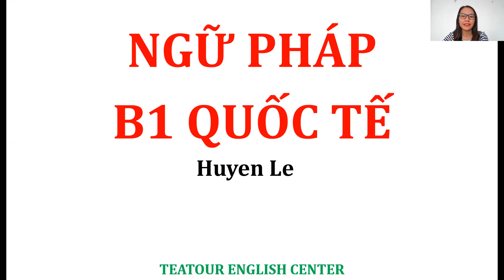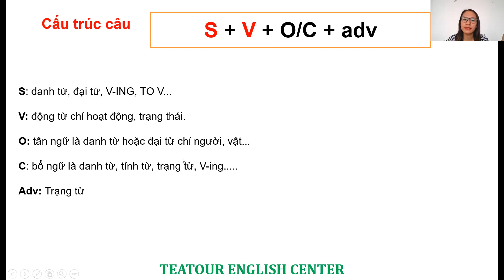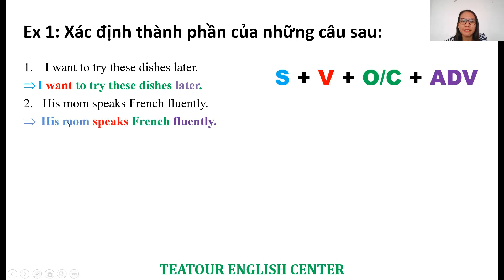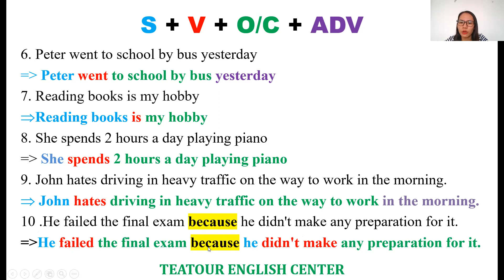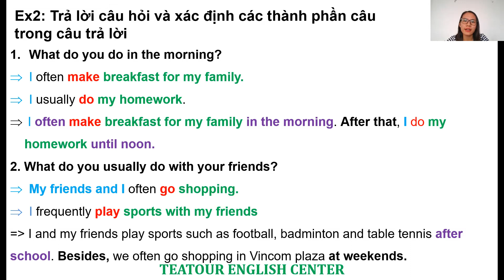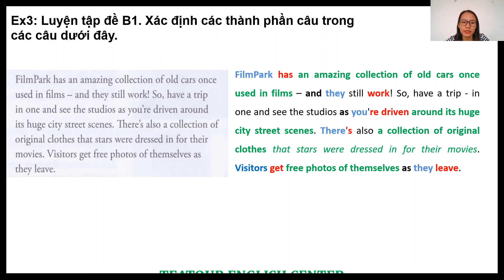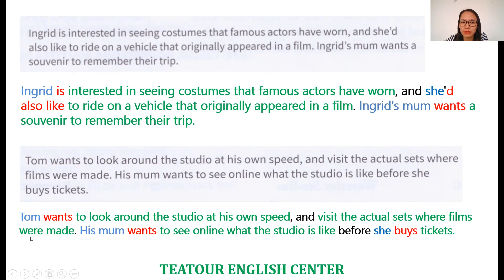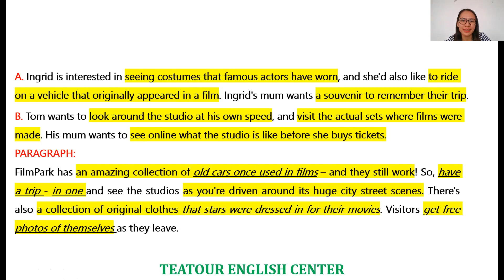PET B1| NGỮ PHÁP ÔN THI B1 QUỐC TẾ | Bài 1: Câu và cách thành lập câu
Rất nhiều bạn đang mông lung phần ngữ pháp ôn thi B1 QUỐC TẾ, nên mình làm chuỗi video chia sẻ các kiến thức ngữ pháp cơ bản ứng dụng vào làm đề  READING, SPEAKING, và WRITING B1 QUỐC TẾ.